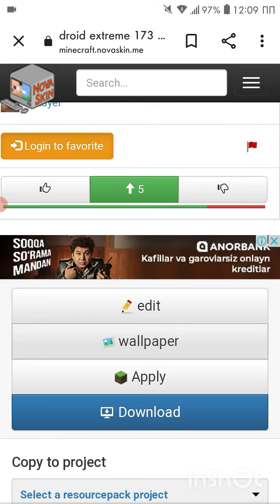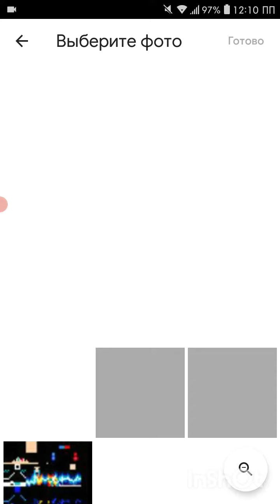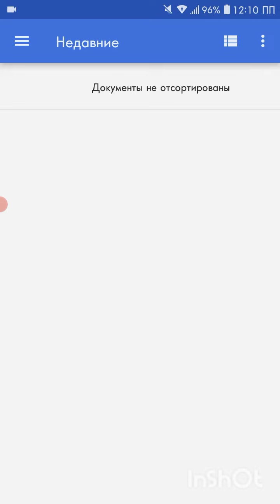skinlarni montaj qilamiz